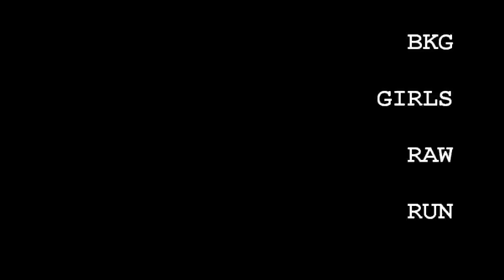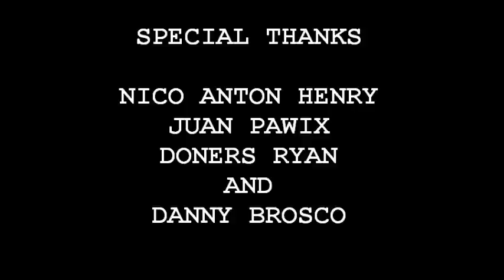GIRLS RAW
Girls having fun at BKG :-D